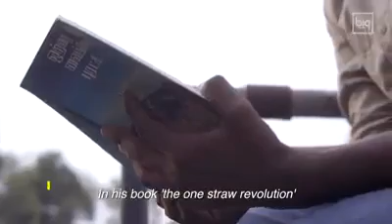Innovative ideas for new group agriculture process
To save trees & forest..